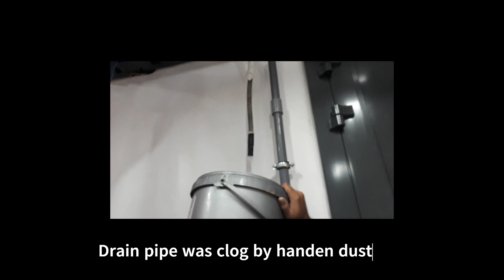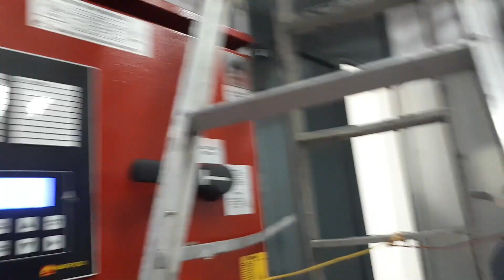# General AC indoor/outdoor unit servicing # Water leakage problem Indoor AC unit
Dear Viewers allow me to share Indoor/outdoor   AC unit  servicing you can watch